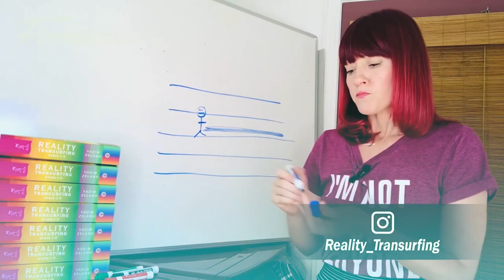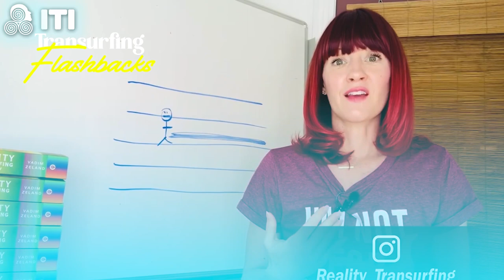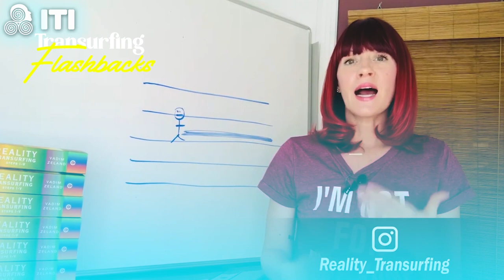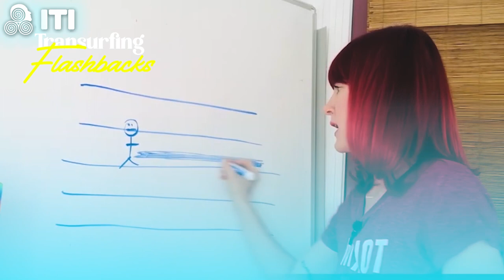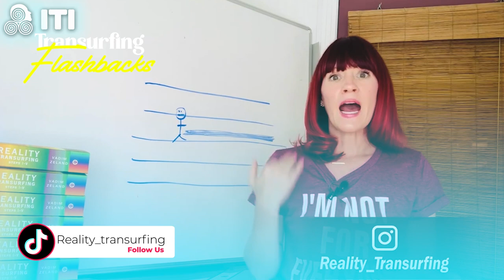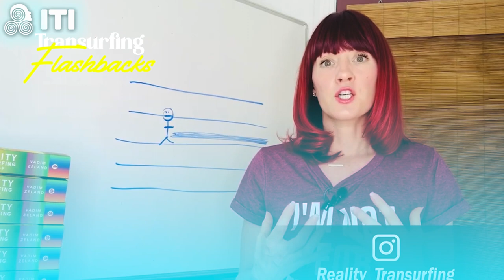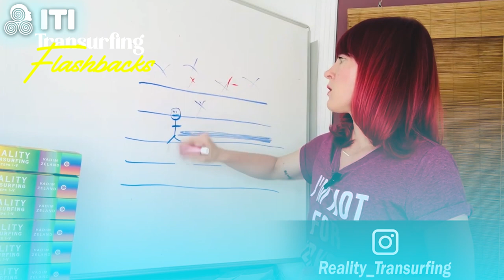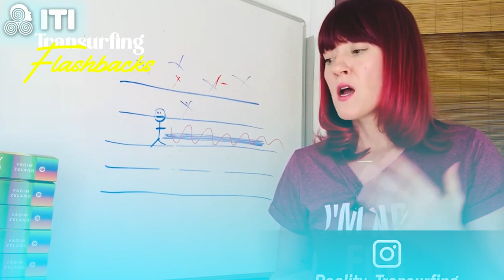30 Anomalous Action Challenge 2022 - Reality Transurfing Tv